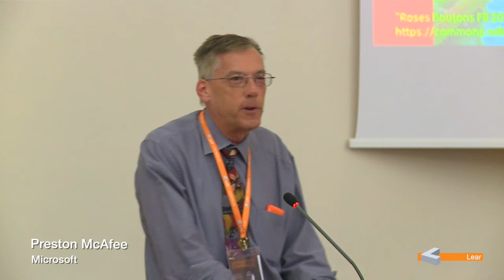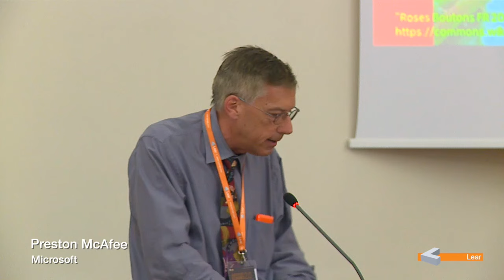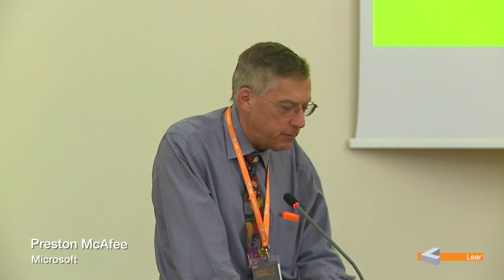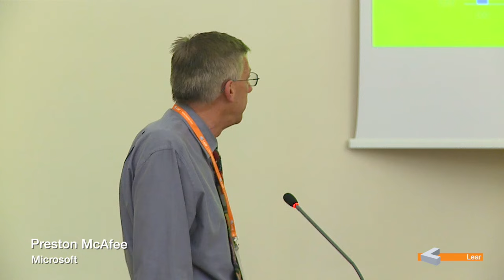Preston McAfee (Microsoft)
LEARCONFERENCE 2015 - Antitrust Economics 2.0